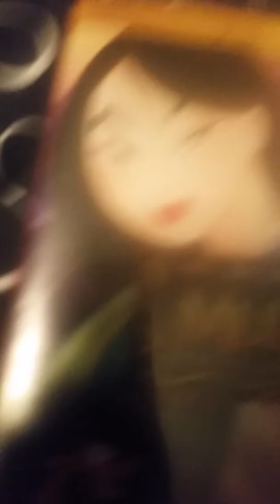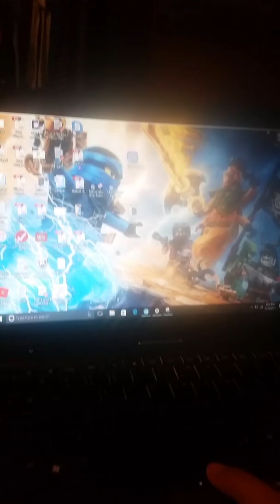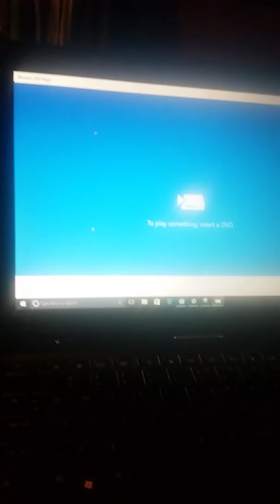sonic watches the THX logo (version 2) birthday shoutout to lenny hyde pierce